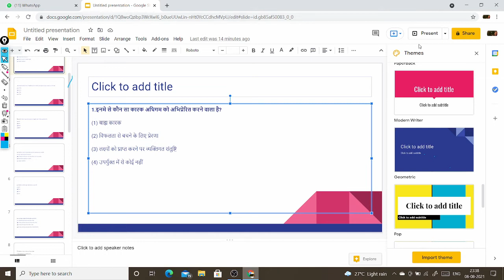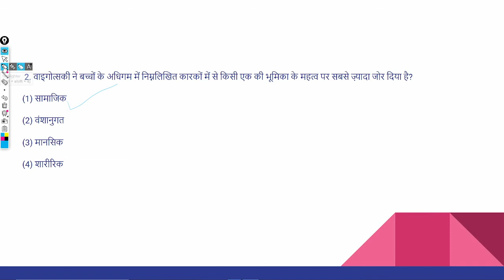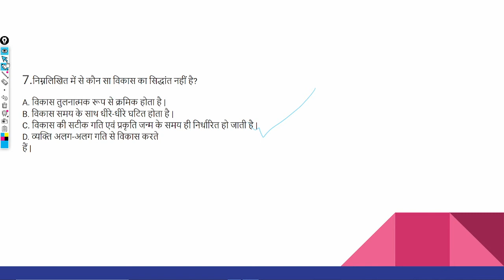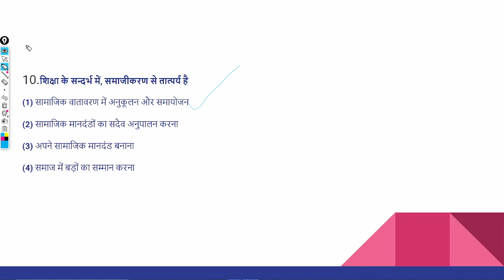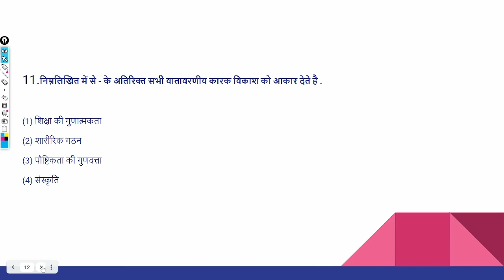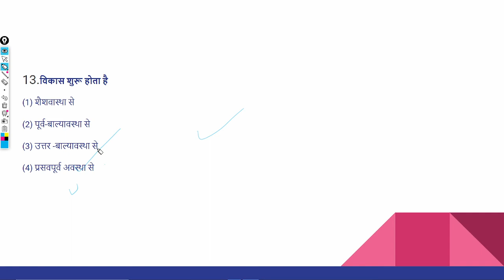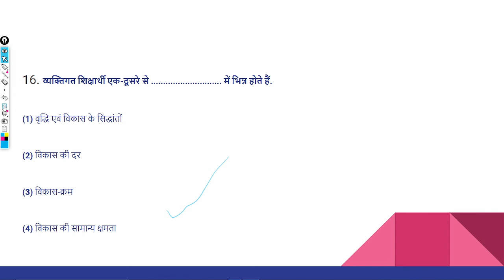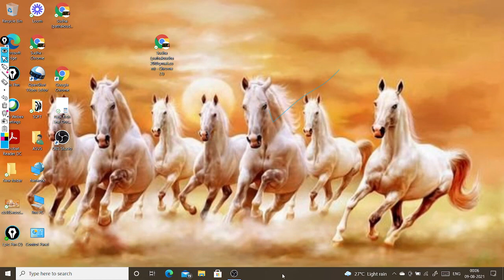बहुविकल्पीय अभ्यास प्रश्न | CTET, UPTET, REET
MCQs for Practice of CTET,UPTET & REET Exams.